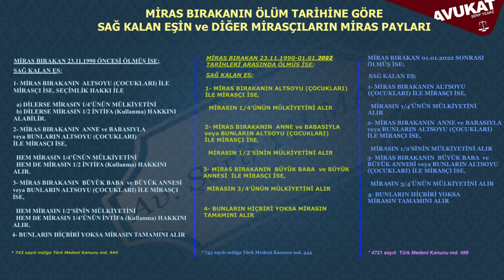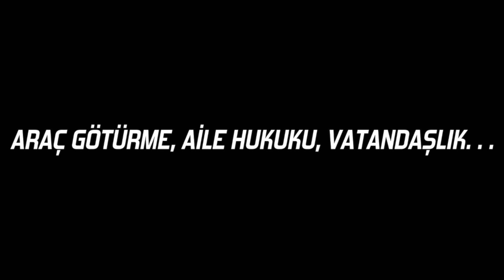SAĞ KALAN EŞİN MİRASÇILIK DURUMU MİRASBIRAKANIN ÖLÜM TARİHİNE GÖRE DEĞİŞİR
MİRAS MALININ BÖLÜNMESİNE RAZI OLMAYAN MİRASÇI NEDENİYLE ORTAKLIĞIN GİDERİLMESİ DAVASI
Zaman içerisinde değişen kanuni düzenlemeler göre ölüm anında sağ kalan resmi evli eşin mirasçılık durumu ve pay hakları da mirasbırakanın ölüm tarihine göre değişmektedir. İşte miras bırakanın ölüm tarihine göre sağ kalan eşin mirasçılık durumunu izah etmeye çalıştığımız kısa videomuzun faydalı olması dileğiyle...